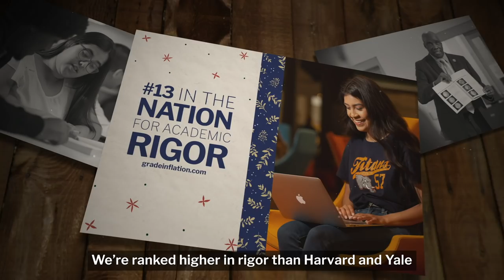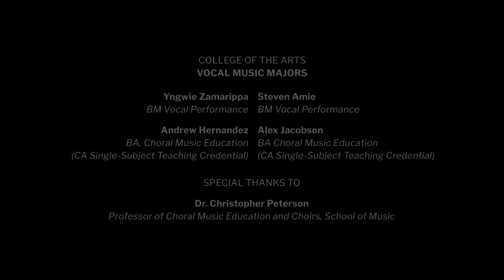Happy Holidays 2019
President Virjee thought he ran out of time to film a holiday video this year. Little did he know, First Lady Julie had a holiday miracle up her sleeve.
Enjoy the video and have a happy holiday season and a joyous new year!

Cal State Fullerton is located in Orange County California and has nearly 40,000 students and over 2,000 full, and part-time faculty members.